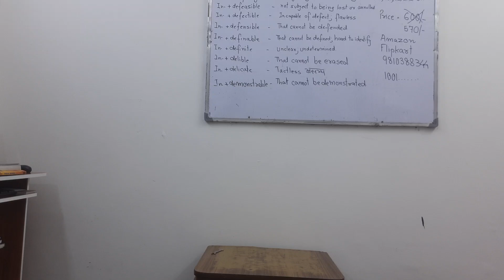Bongos Lesson 1163